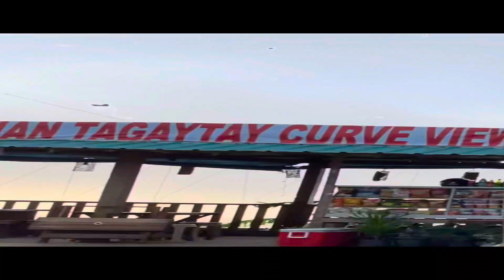ROADTRIP SA TAGAYTAY (STAYCATION)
What’s going on everybody?!

Sobrang sayang roadtrip + staycation with friends. Try niyo na din! Thank you Casa Avrielle Tagaytay for accommodating us!

Do share! Do share! Do share!